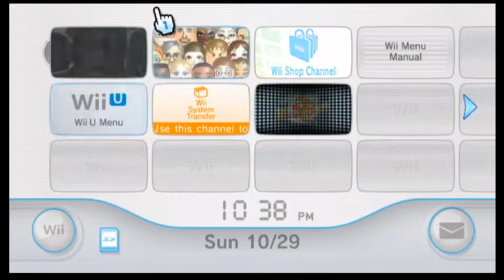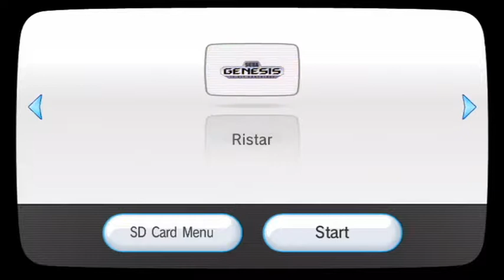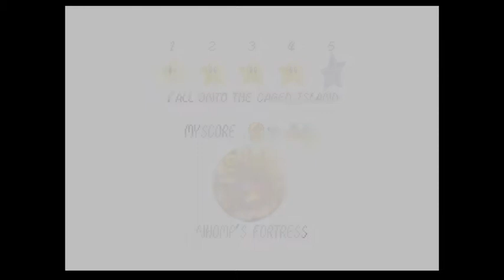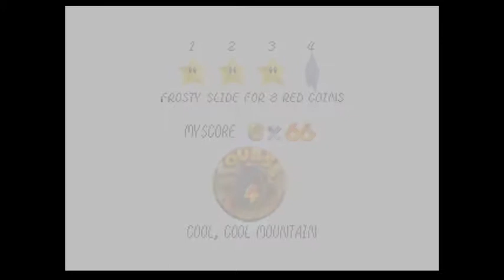L's Not Real - Episode 01: Welcome to Hell Valley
This one's been a long time coming. While I usually try to go for games that I've never actually played before for these streams, I did actually come close to beating Super Mario 64 previously. At the very least, I'm pretty sure I made it past the second Bowser fight.

I've never really been a fan of Super Mario 64. I tried playing it as a kid, back around the time it came out, but I honestly ended up preferring Banjo-Kazooie. Then I decided I'd try it again on the Wii Virtual Console, but still wasn't a fan. I honestly chalked it up to the game having bad controls at the time. As I would discover, my problems stemmed less from bad controls and more from a terrible camera and lousy hit detection. This game did not age well: Nintendo should definitely consider doing another HD enhancement of SM64 on Switch -- maybe use the DS version as a base, but allow players the option to play the game as originally intended (Mario only) or with all the additional characters. Slap that sucker up on the eShop next year for $20, and it would probably sell like hotcakes.

If you're wondering why I decided to do this as sort of a Halloween-themed stream, it's simply due to all of the childhood-related fears related to the game, not to mention the creepypastas associated with it. Fortunately, I managed to hit the three major sources of fear in this stream, so this was the best possible stream I could've asked for. See if you can guess all three! As for me, the scariest thing about this stream was going back to my Capture Card. Which is why there's no chatlog on the side this time around: Xsplit never got back to me about adding a delay function to the chat window, which would allow for proper syncing with the video delay. Kudos to them for adding Capture Card support to the free version though.